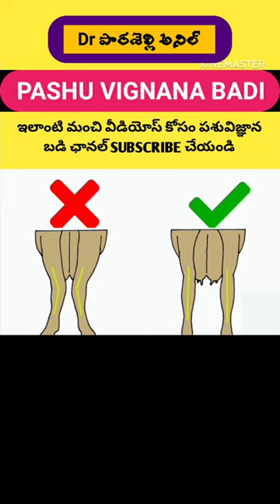selection of high milk dairy cows and buffaloes cow buffaloe # dairy